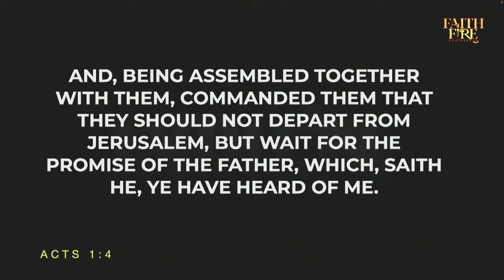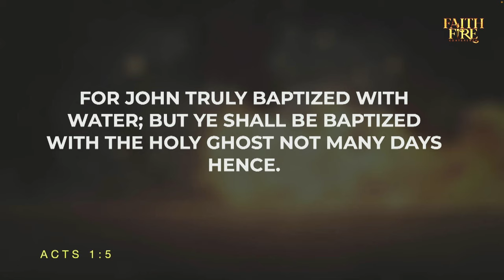FAITH FIRE CONFERENCE || DAY 2 - MORNING SESSION || PST ANDREW UMORU